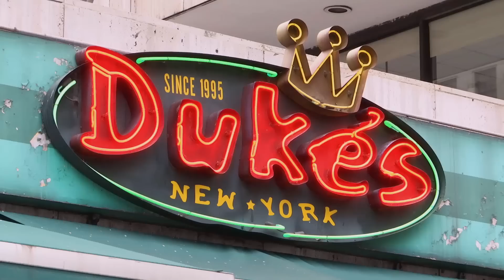Teen Mom 2 (Season 7) | 'Jenelle's Health Concerns' Official Sneak Peek | MTV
A rundown of various symptoms leaves Jenelle clueless as to what's going on with her. Don't miss the next episode of TeenMom2 on Monday at 10/9c!

Teen Mom is a spin-off of the MTV documentary series 16 & Pregnant. Each episode interweaves stories of four teenage girls who are navigating the bumpy terrain of adolescence, growing pains, and coming of age - all while facing the responsibility of being a young mother.